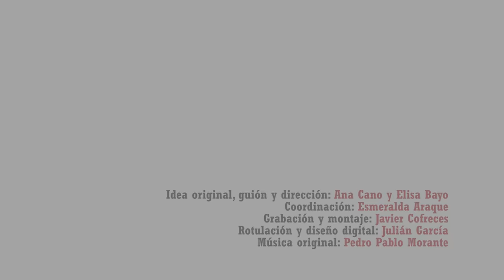VI Carrera Solidaria Cruz Roja Cuenca 2017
Vídeo promocional de la VI Carrera Solidaria que Cruz Roja celebra en Cuenca el 14 de mayo de 2017. Información e inscripciones